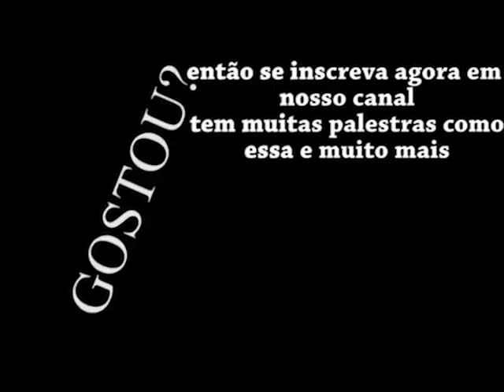Recebi convite para a festa dos meus filhos CLAUDIO DUARTE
Tem que ter muito amor pra suportar os agregados do pacote